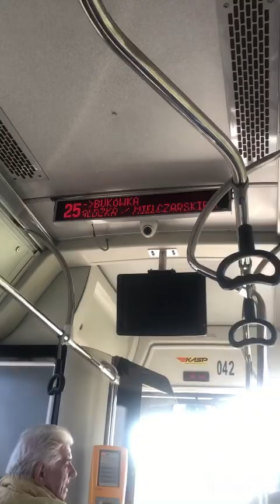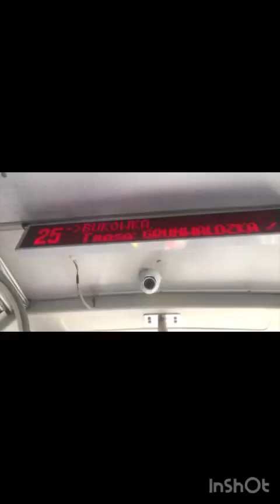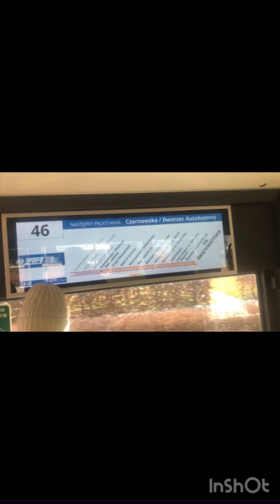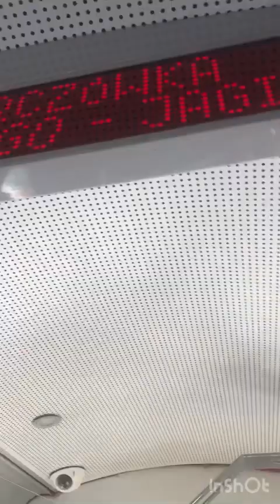Przejażdżka autobusami Solaris i Temsa MPK Kielce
Witam w kolejnym odcinku na moim kanale!!! Dziś jeszcze przejażdżka autobusami marki Solaris i Temsa MPK Kielce na liniach 25, 35 i 46 po AgroTechu w Kielcach. Co ciekawe te autobusy MPK Kielce mają takie same barwy, co WTP Warszawa, MPK Łódź, MPK Wrocław, MZK Zamość, MZK Wałbrzych i MPK Świdnica. Byłem tak krótko, bo miałem pociąg REG o 16:04 do Krakowa Głównego z dworca Kielce Główne i jest to oczywiście Impuls 36WE-004. Oczywiście jeszcze wrócę na przejażdżkę MPK Kielce i na AgroTech Kielce. Do zobaczenia!!!